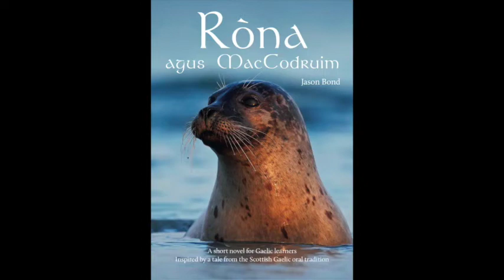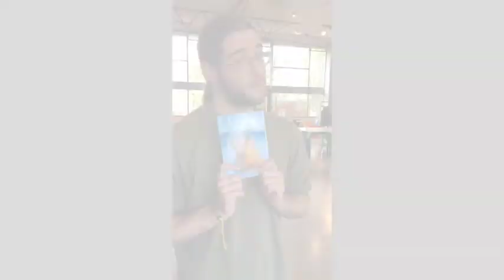Ròna agus MacCodruim read by Jason Bond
Jason Bond reading the first page of his new novel for beginning Gaelic learners: Ròna agus MacCodruim.